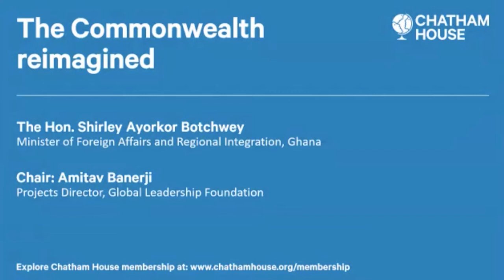The Commonwealth reimagined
Ghana’s minister of foreign affairs, the Hon. Shirley Ayorkor Botchwey, discusses her vision for a modern Commonwealth and how the organization can evolve and match today’s demands from its members.

The death of HM Queen Elizabeth II has focused attention on the future of the Commonwealth. The Commonwealth is an expanding voluntary organisation of 56 independent countries in Africa, Asia, the Americas, Europe, and the Pacific.

Its appeal is increasingly beyond the circle of former British colonies – ex-French colonies Togo and Gabon officially joined in October 2022 and the ex-Portuguese colony, Angola, has applied. The Commonwealth Secretariat, established in 1965, is its main intergovernmental agency, which coordinates and carries out much of the Commonwealth’s work, supported by a network of more than 80 organisations.

King Charles III now heads the Commonwealth, which is focused on shared goals of prosperity, democracy and peace. However, the future of the Commonwealth and its purpose are unclear, and the organization needs to develop a sharper agenda on what its international contribution can be across its 56 state members and their peoples.

The minister discusses key questions including:

What should a modern Commonwealth look like and how can it best operate?
How can the organization impact policies and actions at a country level?
What role will young people play in the future of the Commonwealth?
How can the organization harness collective resources and technology to tackle major global issues such as climate change?
Can the issue of mobility and immigration among member states be managed?

As with all Chatham House member events, questions from members drive the conversation.